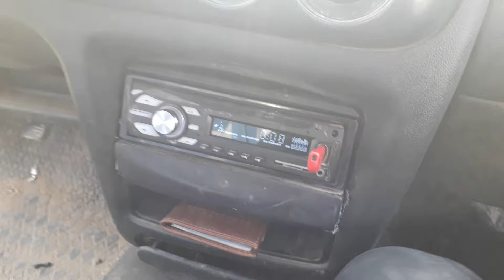1998 Ford E. Amatör Ses Sistemi Bağlama (SMD)